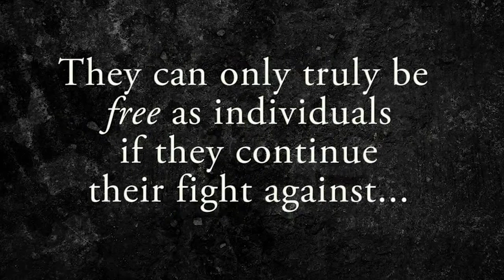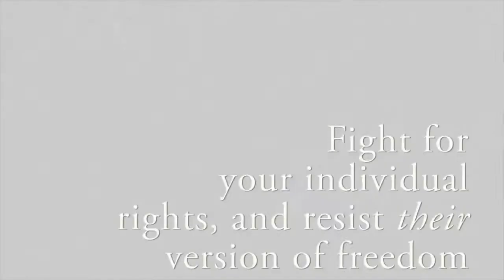'I Am a Ukrainian' - I Am an American V Mix3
MAKE VIRAL!!!
Originally Published on Mar 1, 2014 by GMN Telemedia
Important: Before viewing this video, you should have already seen the "I Am a Ukrainian" version which we believe is a propaganda piece likely funded and produced by the bankster-military-government-corporate-c­omplex.

The Pete Santilli Show broadcasts live exclusively on the Rense Network and the Guerilla Media Network
Monday thru Saturday 10am PST

Dr. Judy Wood's textbook & 911 investigation reveals that free-energy technology exists.